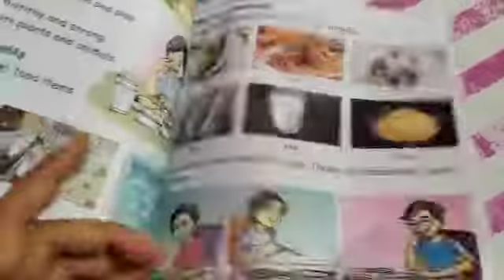Class 3 Social studies | 16 may